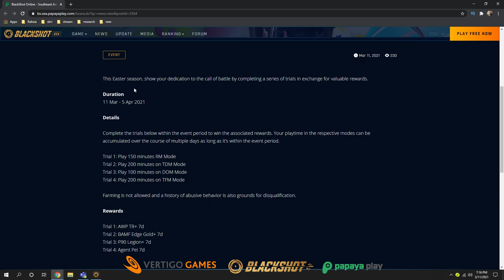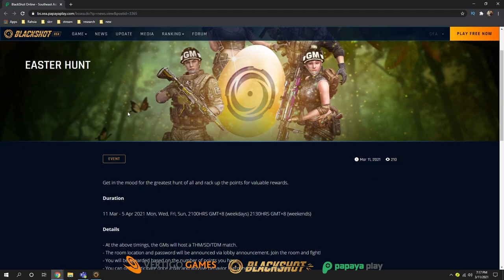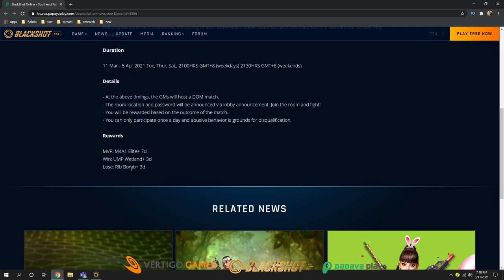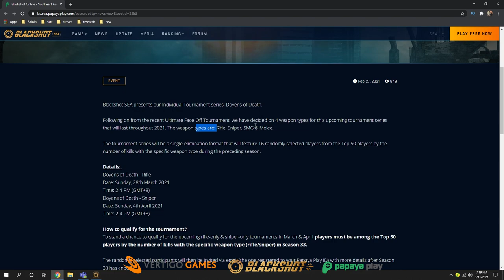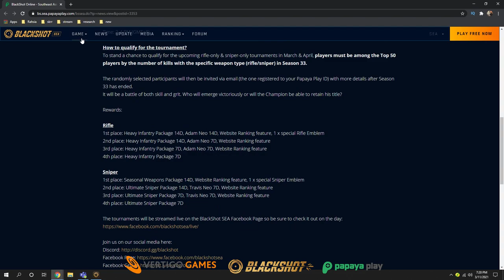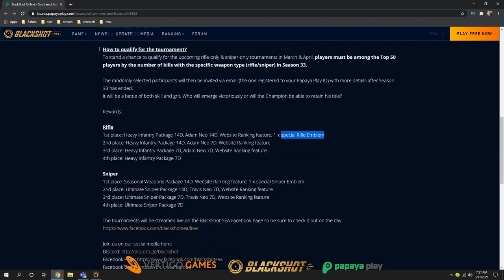RM 200 NEW EASTER GACHABOX SPINNING & MARCH PATCH NOTE REVIEW